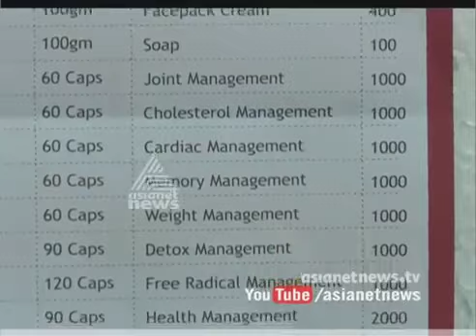SMART Way ചതിക്കുഴി on asianet news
FAZ MEDIA EDITION